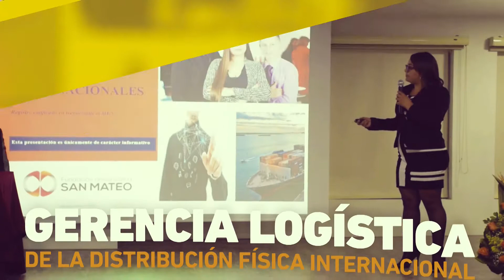Lanzamiento Especializaciones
Apertura sede de posgrados, propuestas Especialización Gerencia Gastronómica, Especialización en Seguridad Informática, Especialización en Gerencia Logística de la distribución física internacional.